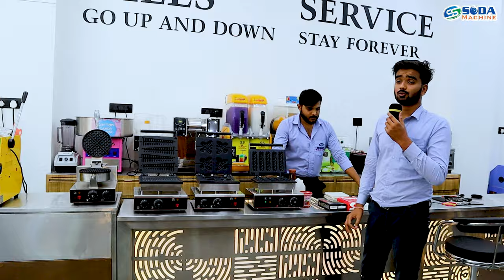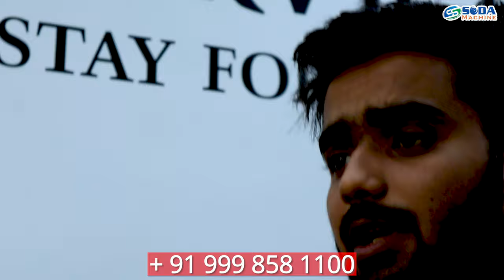Electric Waffle Maker Machine | Small Business Ideas | Low Investment Business Ideas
Welcome to our video showcasing the ultimate commercial waffle maker machine by SS Soda Machines. This high-quality machine is perfect for cafes, restaurants, and food trucks looking to serve delicious waffles to their customers. With its durable construction and easy-to-use design, this waffle maker is a must-have for any business in the food industry. Watch as we demonstrate how this machine can help you create perfect waffles every time. Upgrade your menu and impress your customers with the SS Soda Machines commercial waffle maker machine.

ADDRESS📌:

26/A SS SODA MACHINE HIGHWAY COMMERCIAL CENTRE, Opp. CHHIPA SOCIETY BRTS STAND, Nr. OLD MOTI BAKERY, DANILIMDA ROAD, AHMEDABAD - 380028, GUJARAT, INDIA.

HELLO SIR, TO KNOW ANY KIND OF INFORMATION OR PRICE OF MACHINE,PLEASE CALL ON THE NUMBER GIVEN BELOW: